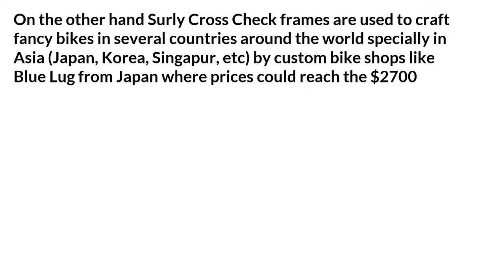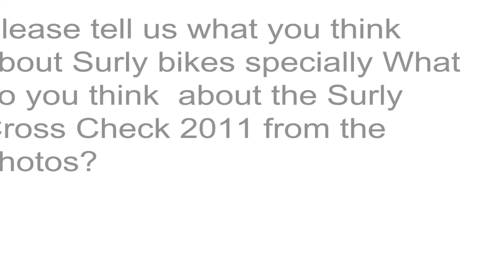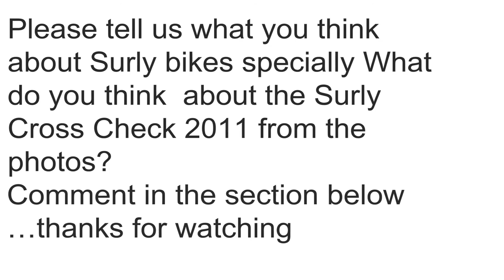Are Surly Cross Check bikes a cult bike? Are they overrated or underrated?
No one can deny Surly is a bike manufacturing brand like no other. What about the Surly Cross Check? Are they mainstream or punk? There are two sides of the story. Everything depends on the eye of the beholder. Let us know what do you think...